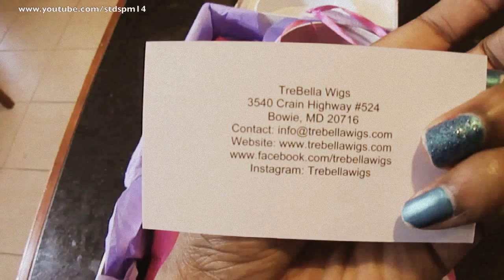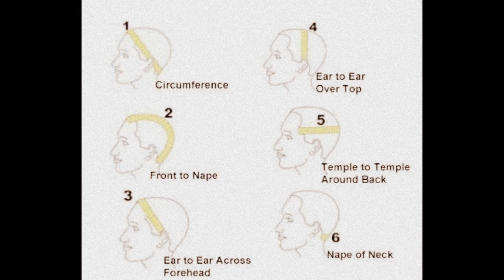♥Review: Trebella Wigs ~ Un-boxing, Install & Style♥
Unit Price: 125$
Processing Tme after Appointment date is : 10-14 business days
Contact Trebella at:

Hair:
Glamour House of Hair
Russian Romance Radiance
2 16 inch
1 blow-out closure

lipstick: MAC RiRi Heaux